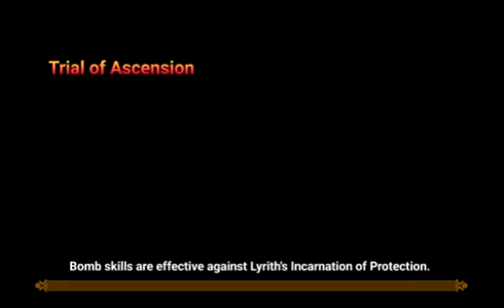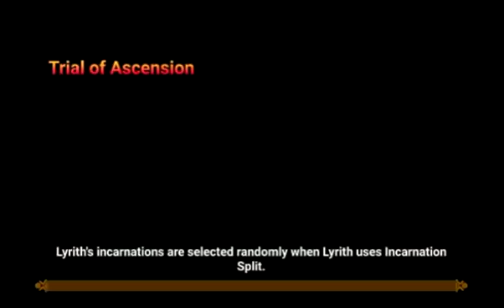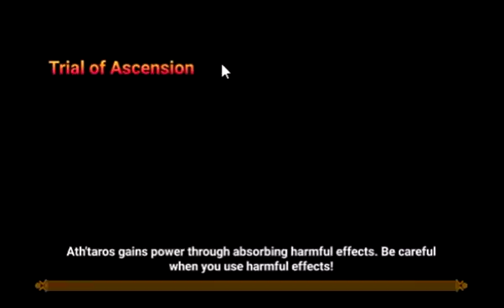Summoners War - TOA Normal 01 -10 (Mês da Lyrith - Janeiro/2016) - Monstros Farmaveis